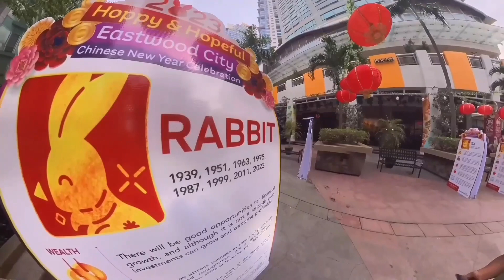Greetings & preparation for the Chinese lunar new year of the Rabbit